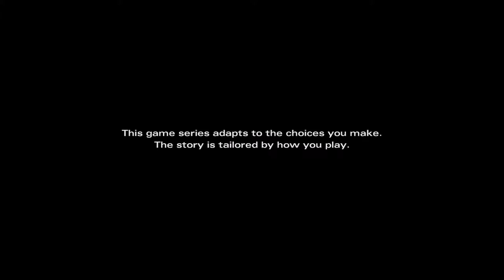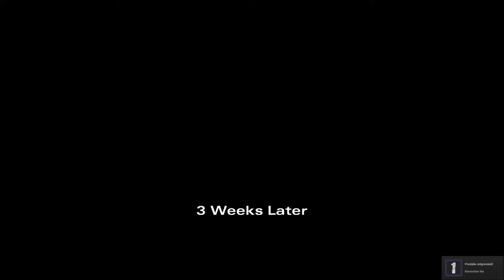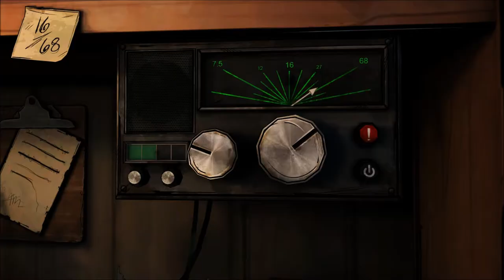The Walking Dead Michonne - Ep.1 P.1 - The ship that is stuck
► Intro Maker
Myself